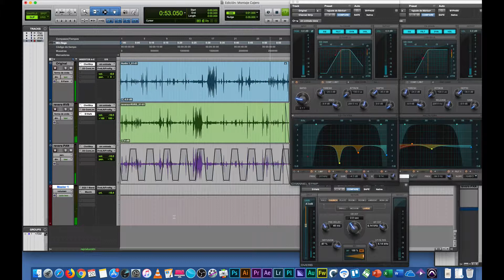Playing with Avid Pro Tools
small montage for the film school...